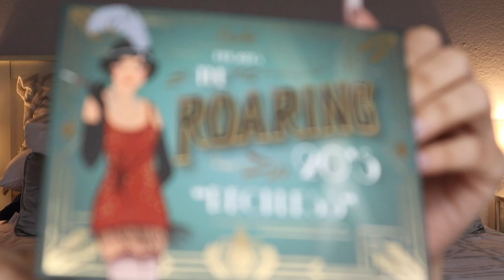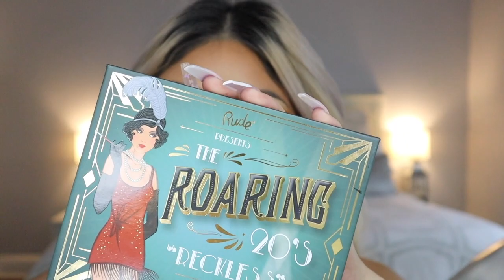THANKSGIVING MAKEUP TUTORIAL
Hi Babes welcome back!

FACE:
- Pixi Intensive Moisturizer
- TooFaced Gingerbread Spicy Bronzer:
- MAC Teling Glow Blush

LIPS:
- ColourPop X Iluvsarahii Collection :